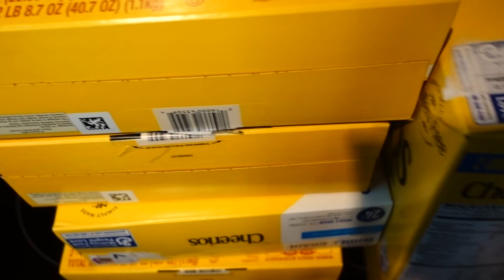How To Make An Imperfect Parfait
If you want to make something quick, healthy, and easy for breakfast, great. A parfait is probably the answer for you, and it only requires the summoning of a minimum of one infernal spirit to make.